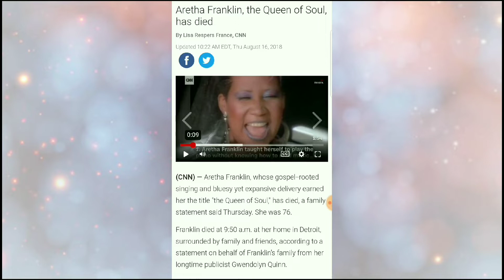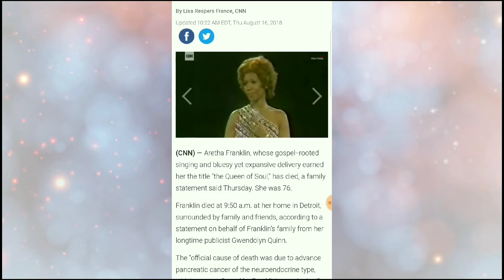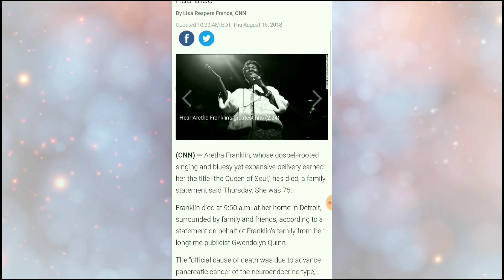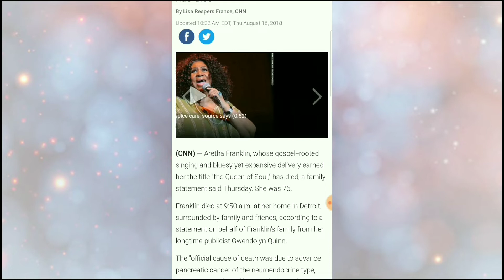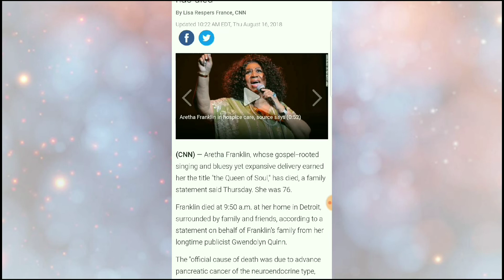Rest in Power-The Queen of Soul Aretha Franklin dies at age 76